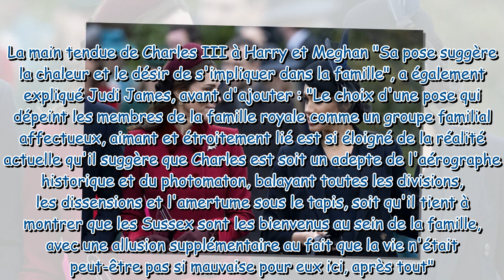Couronnement de Charles III : Kate Middleton éclipsée par Meghan Markle ? Ce détail du programme qui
Couronnement de Charles III : Kate Middleton éclipsée par Meghan Markle ? Ce détail du programme qui interpelle